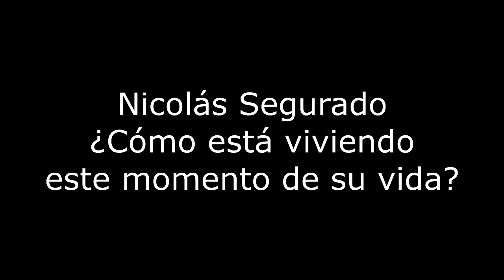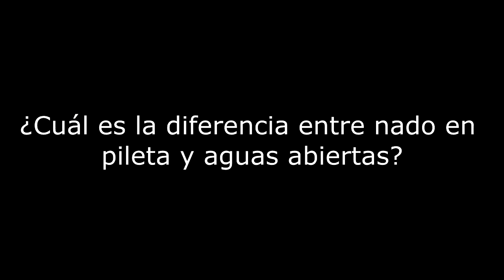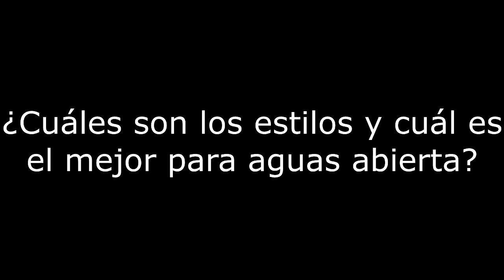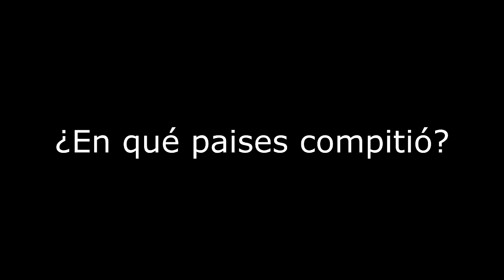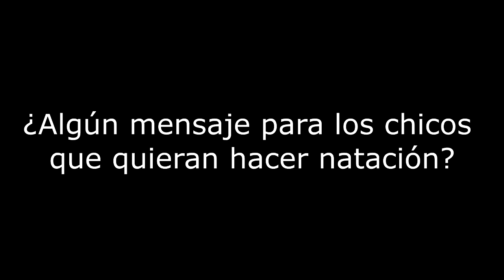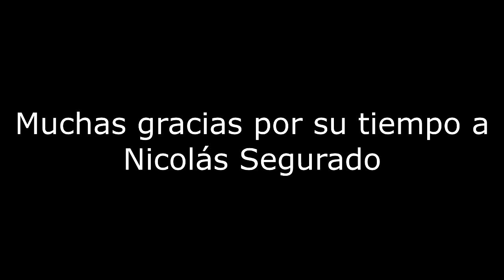Nicolás SEGURADO y su Travesía por el Paraná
Compartimos la nota con Nicolás Segurado, nadador que hace pocos días completo la travesía de nadar 70 km desde la localidad de Itatí hasta la ciudad capital. Lo logró en 9 horas y 37 segundos 👈